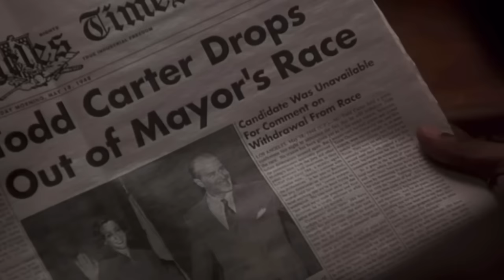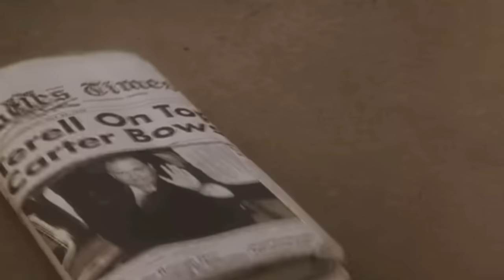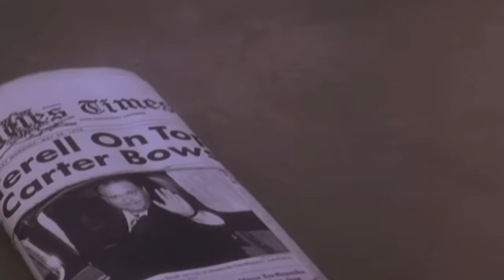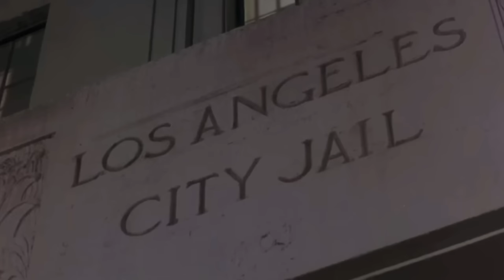Devil In A Blue Dress | Full Movie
In the mean streets of 1940s Los Angeles, a  war veteran played by Denzel Washington finds himself caught in a web of deceit and danger when he accepts a  job from a complete stranger to find a mysterious missing woman played by Jennifer Beals. Being that he recently lost his job and has mortgage to pay he accepts the job of finding a mysterious woman. He encounters dangerous situations and powerful influential people. He uncovers dark secrets, political corruption and blurred color lines.

Starring: Denzel Washington, Tom Sizemore, Jennifer Beals

Directed By: Carl Franklin